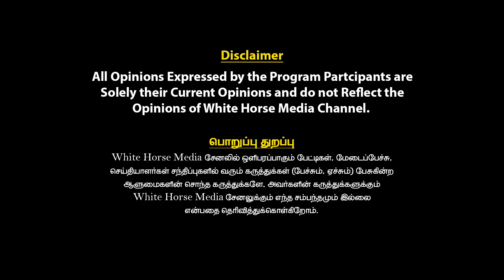மார்க்கெட் குறைஞ்சுட்டா கவர்ச்சி காட்டி தான் ஆகணும் | Open Talk with Dr Kantharaj | White Horse